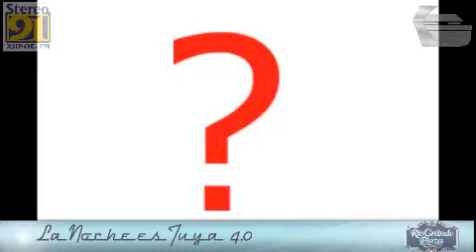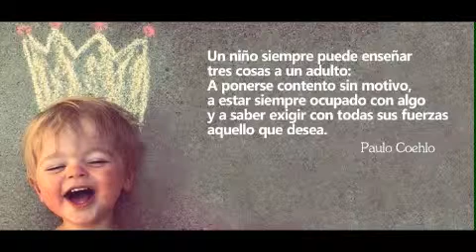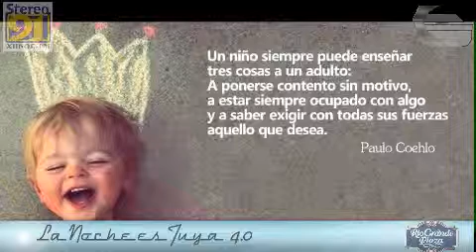La Noche es Tuya 83 4.0